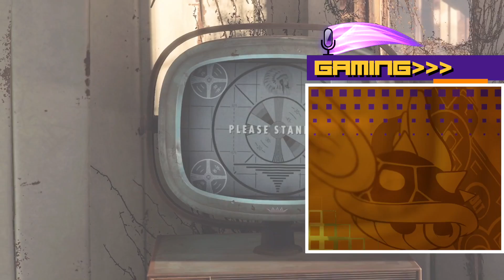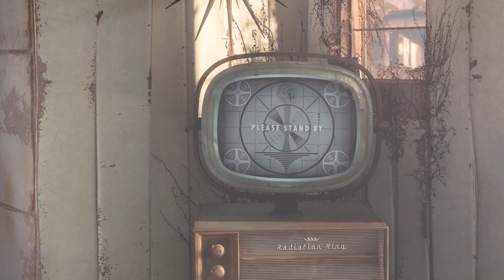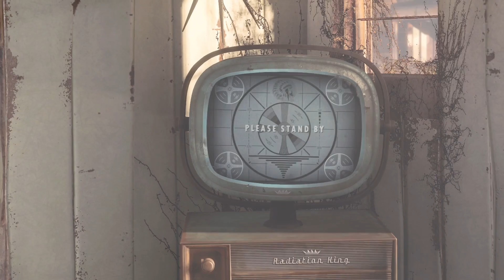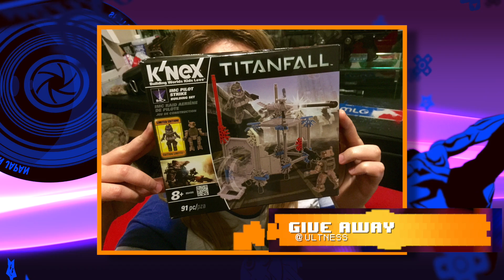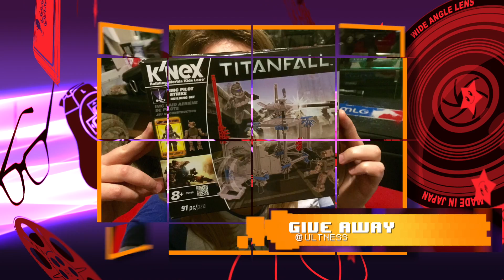The Ultcast EP004: "Say My Name"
With an atomic sized game drop this week between Black Ops and Fallout 4, we discuss what we've been able to play. Mick agonizes over not having a name worthy of Codsworth's attention while JD gets used to life with his new arm. We also discuss Pixar's next big movie, before preparing for Black Friday and trips to video game museums.

Don't forget to "Like" and "Share" for your chance to win one of the prizes from the giveaway.

And don’t forget to grab the podcast on iTunes or Google Play.